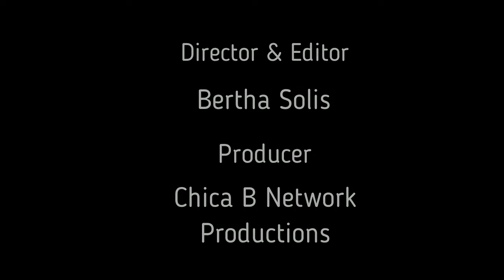Sopes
Hoy vamos a cocinar unos ricos sopes que puede acompañar con una salsa y agua de naranja :)

Prende la campanita para notificaciones para NUEVOS videos!!!